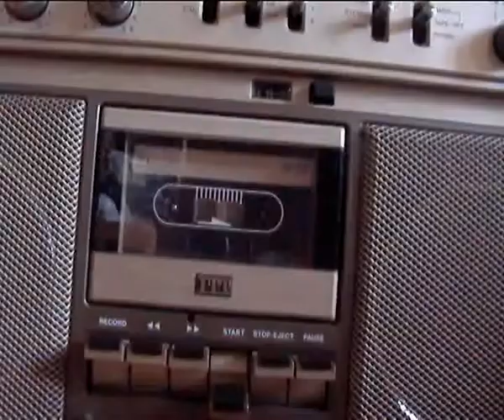Friggin in the riggin 1995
преди има няма 20-на години 3:)...касетата остана в Дидо не знам за кво ми я поиска ,после минала в дядо Йоцо който я забравил /оставил .зарязал на бюрото ...после Дидо ми я донесе ,вика глей ко забраил дедото .накрая в Габровско кило се появи ITT touring 120
бас ,запис ,микс ,тонтехника - Генчо
китара - Дидо Балъков